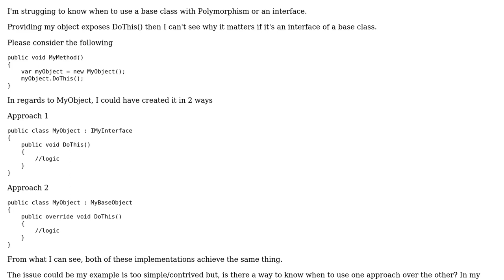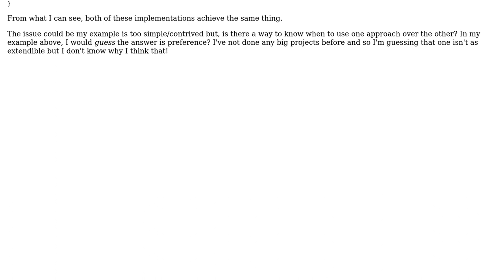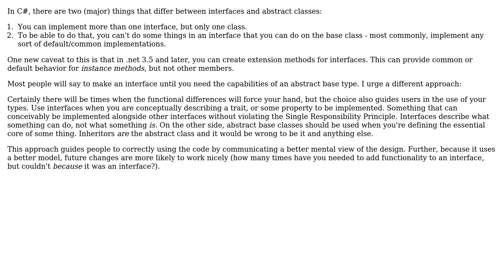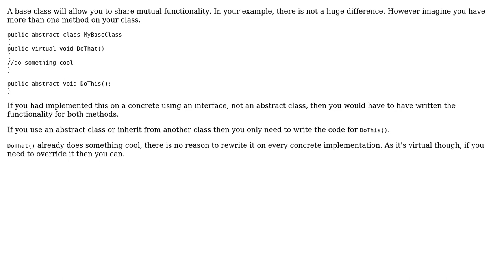Software Engineering: Interfaces vs Base class (3 Solutions!!)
Software Engineering: Interfaces vs Base class

With thanks & praise to God, and with thanks to the many people who have made this project possible! | Content (except music & images) licensed under CC BY-SA | Music | Images & others | With thanks to user Telastyn user rucamzu user MyDaftQuestions user Lotok user gnat and the Stack Exchange Network Trademarks are property of their respective owners. You are responsible for your own actions.